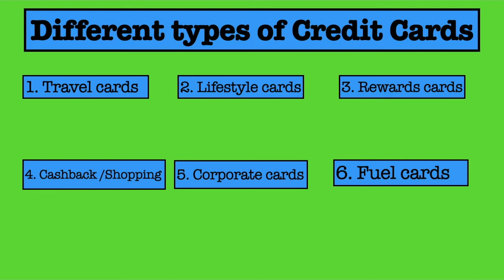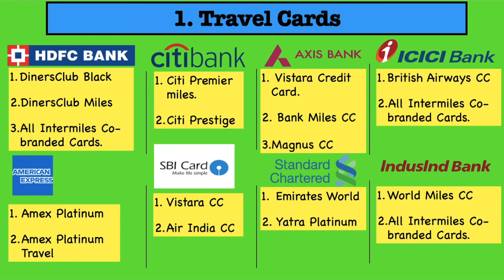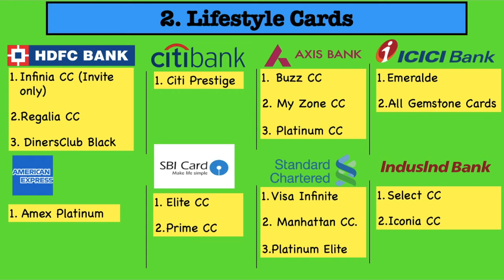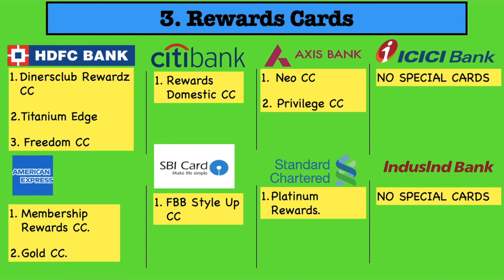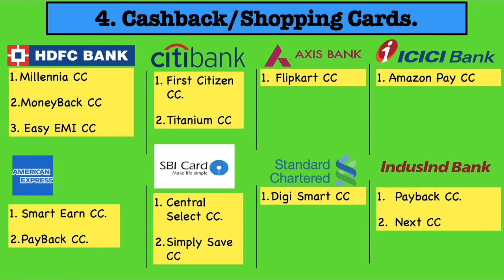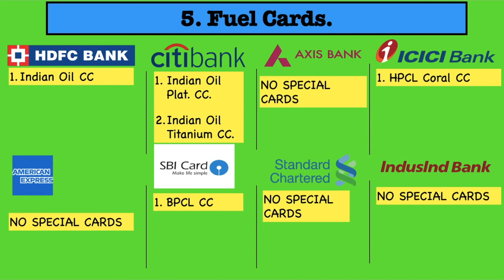#9 Types of Credit Cards in India (Explained in Detail)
Hello Dosto , Today I have talked about different Types of Credit Cards in India, What are different category of cards and which can be best option to select .So watch the full video to find out.If you have any questions do comment below I will reply each and every comment.

 Image Credits : Some images were taken from google wiki commons.